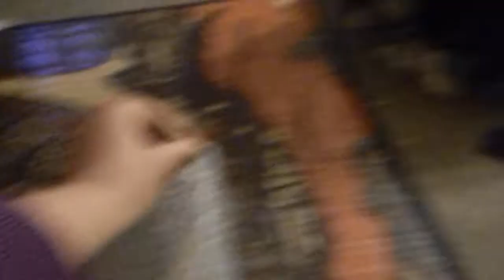Dog Popping Bubble Wrap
This is our 14 year old spaniel mix, Korben, popping bubble wrap. He doesn't do it as often as he used to before he started losing his hearing but he still likes to play with it now and then.